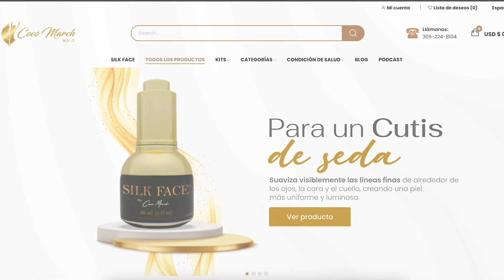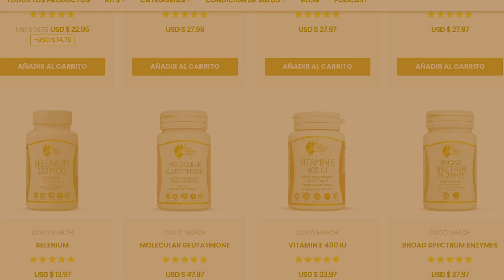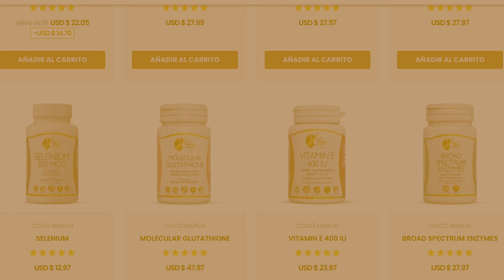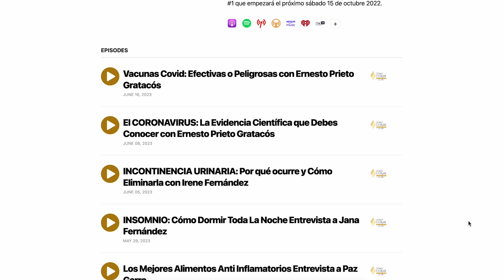38. Cómo Detener el Cáncer con Dra. María Alejandra Torres, M.D.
¿Es cierto que si un familiar cercano desarrolló un cáncer de seno u otro tipo de cáncer tenemos mayor riesgo de padecerlo también?

Para responder a esta pregunta, entrevistamos a la Dra. María Alejandra Torres, médico hemato-oncólogo, dedicada a la investigación y el tratamiento para el cáncer. En este episodio nos explica en profundidad qué es la ciencia de la Epigenética y cómo puede ayudarnos a prevenir el desarrollo del cáncer.

Disfruta esta entrevista esperanzadora para decir NO a una de las enfermedades más temibles.

Guía de estudio:

00:00 Inicio
02:40 ¿Qué es la epigenética?
09:50 La importancia de la microbiota para no desarrollar cáncer
15:00 Cómo es una alimentación variada y saludable
20:15 Los marcadores en analíticas que señalan un estado inflamatorio
31:58 ¿Es lo mismo estar en remisión que estar curado?
43:00 Un estilo de vida saludable y realista

⭐ ¡Pulsa Aquí para tu E-Book Gratis!, llegará a tu email en unos momentos

✅ Visita mi: VitaTienda.com para probar mis fórmulas de potencia clínica 🧬💁🏻‍♀️